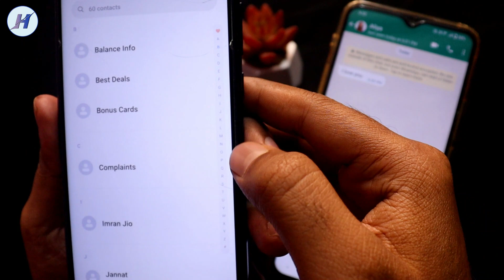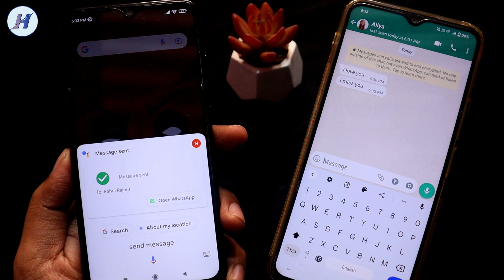Purana Last Seen Kaise Dikhaye Bina App Ke | WhatsApp Me Last Seen Purana Kaise Dikhaye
Hello Dosto Is Video Me Maine WhatsApp Me Last Seen Old Kaise Dikhaye Or How To Show Old Last Seen On WhatsApp Ke Bareme Me Bataya Hai Apko Koi Bhi App Download Nahi Karna Hai Ap WhatsApp Pe Kisi Ko Bhi Message Kar Sakte Hai Lekin Apka Last Seen Change Nahi Hoga.